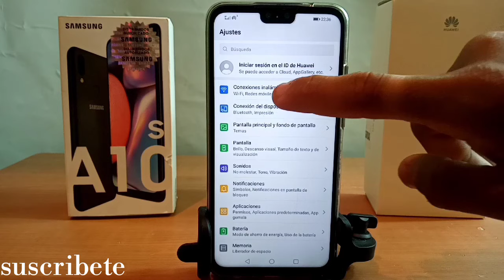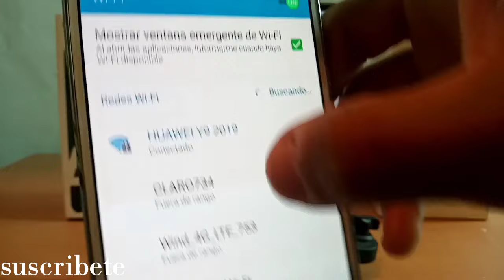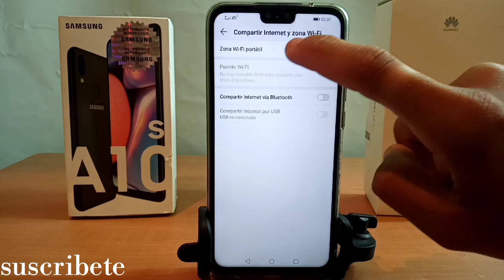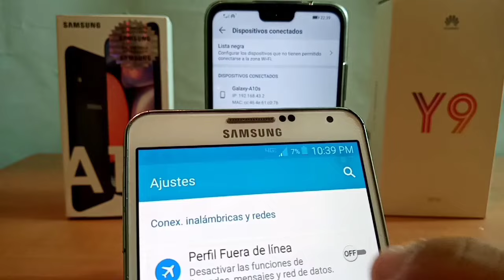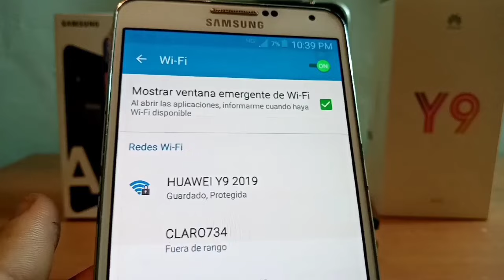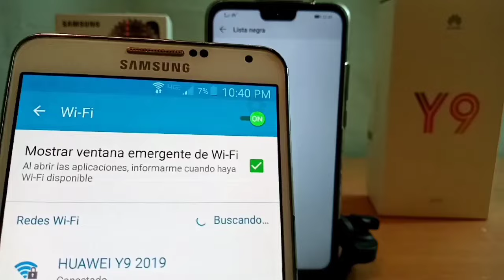Como saber Quien esta Conectado a tu Zona Wifi Movil y como Bloquearlo🔓🔒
!Hola a todos¡ En este video vamos a saber quien esta conectado a nuestro routher de wifi movil y sabremos como bloquear a este intruso para que no tenga acceso a nuestro internet movil, que es el internet que compartimos atravez de los datos moviles, esta opcion se llama zona wifi.